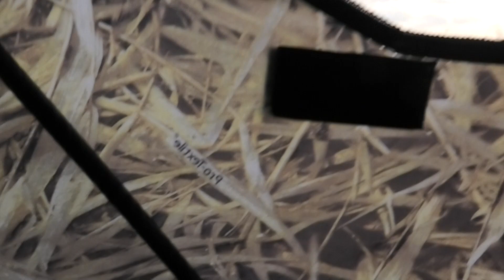Охота с подсадными утками на весеннего селезня!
Посетите наш WhatsApp интернет магазин , там есть много всего интересного для охотников и рыбаков.
На канале Яндекс Дзен, я дублирую свой YouTube канал.

В этом видео охота на весеннего селезня с подсадными утками. Отлично поохотились. Смотрим...

Мой Instagram: hunting_end_fishing